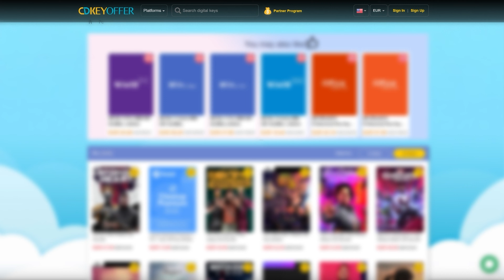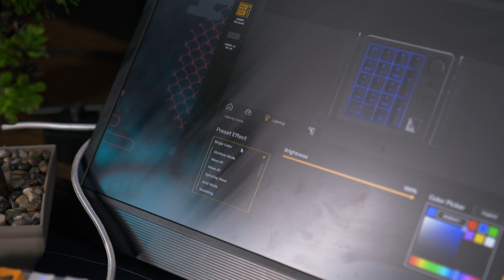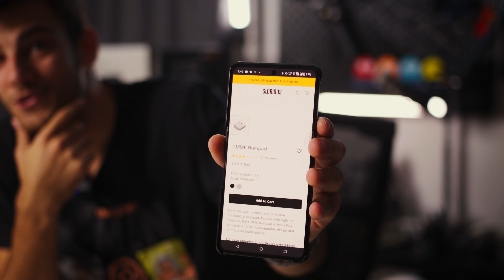ТОВА ЛИ СА НАЙ-ДОБРИТЕ КЛАВИАТУРИ ПОД 300ЛВ?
Вземи лиценз за Windows 10 сега с 25% намаление с код "SET25" за: